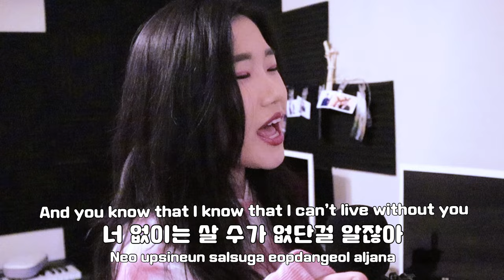STAY - The Kid LAROI, Justin Bieber 한국어(Korean) 커버 by Rita Kim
트랙 프로듀싱부터 보컬까지!
곡의 처음부터 끝까지 제가 직접 만든 TheKidLAROI , JustinBieber 의 ' STAY ' 커버입니다!

이 커버곡을 어떻게 만들었는지는 아래 영상에서 볼 수 있습니다. '◡'

미국에서 직장다니며 음악하는 릿다의 슬기로운음악생활 !
채널 구독및 알람설정 하시고 좋은 음악과 튜토리얼 등 음악 컨텐츠를 매주 받아 보세요!

댓글,좋아요는 많은 힘이 됩니다(*^ω^*)